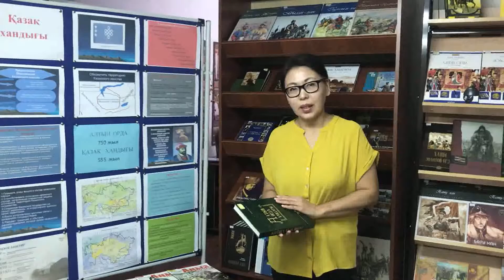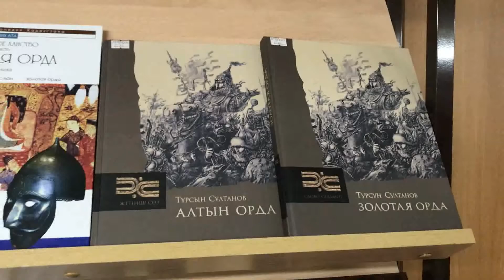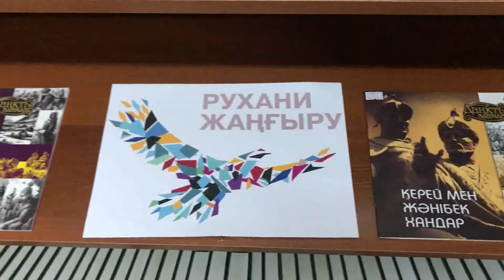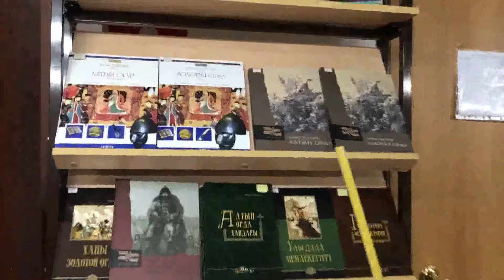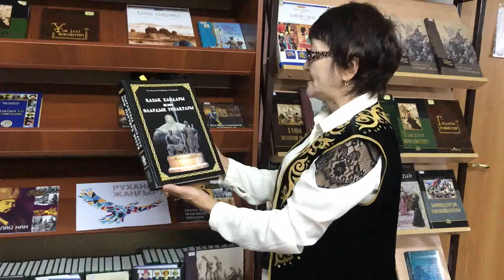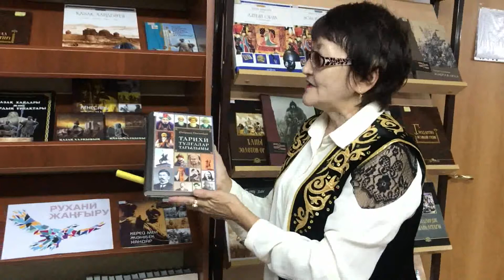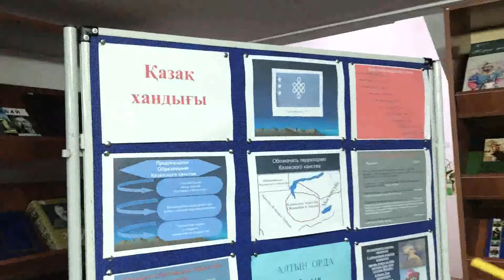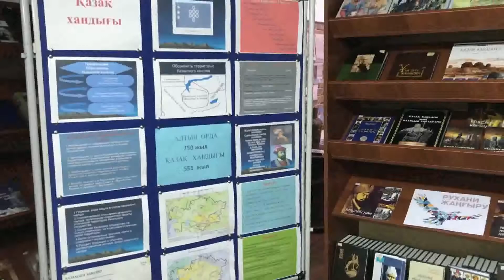«Алтын Орда – қазақ хандығының бабасы» бейнетүсірілімі.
Өсіп келе жатқан ұрпақты Ұлы Далада болған тарихи оқиғалар мен  қазақ даласында сегіз ғасыр бұрын құрылған Алтын Орда мемлекетінің тарихымен таныстыру мақсатында мұражай ұжымы Целиноград ауданының кітапханасымен бірлесіп жасаған «Алтын Орда – қазақ хандығының бабасы» бейнетүсірілімі.